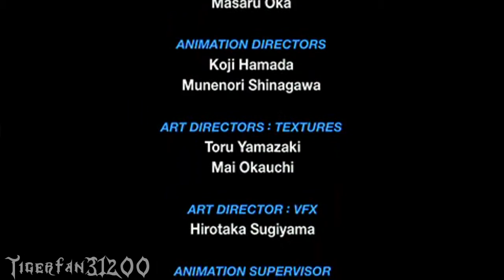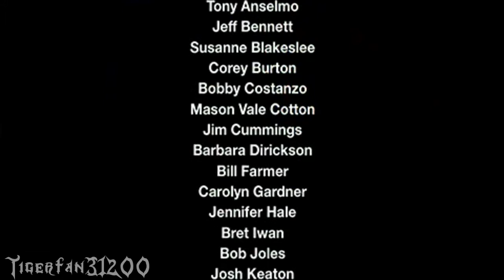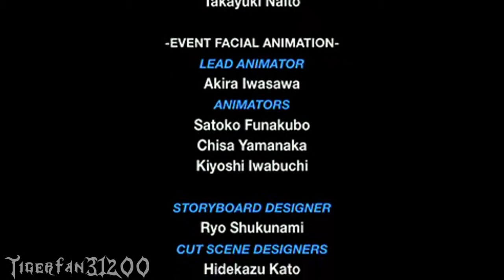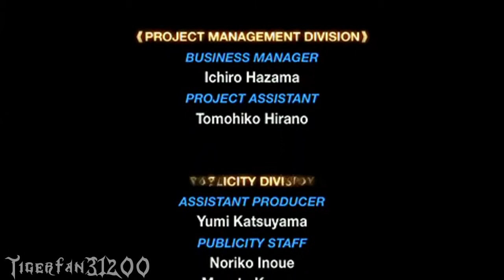Kingdom Hearts BBS: The Final Showdown [2/2] |Ven Proud Mode| Part 42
Well, with that said being done, I think it's time for Aqua's story next.

Skype: Dialga341